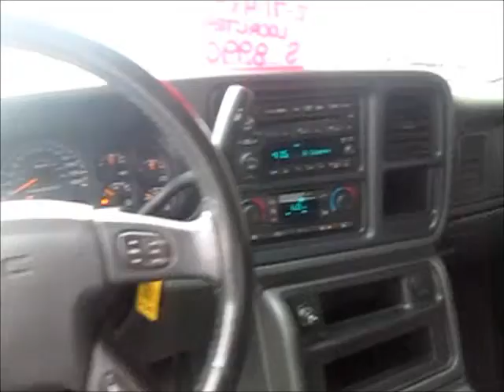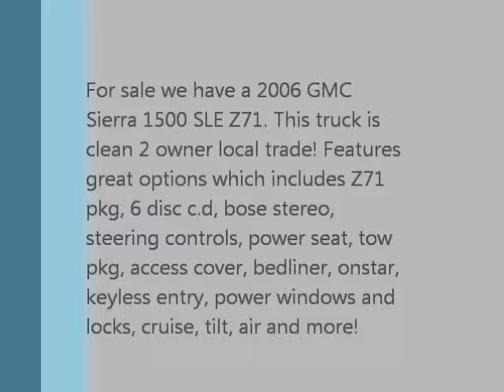2006 GMC Sierra 1500 SLE Z71